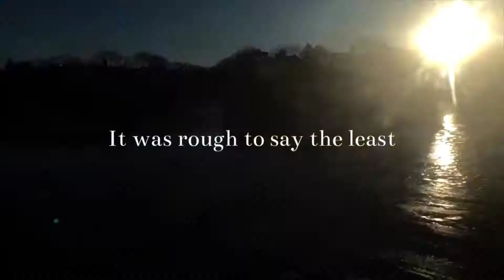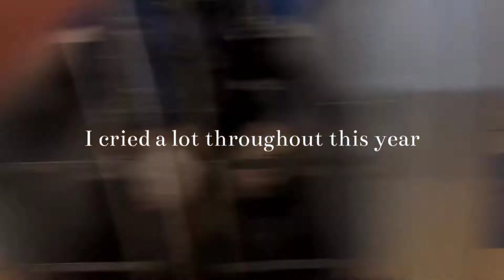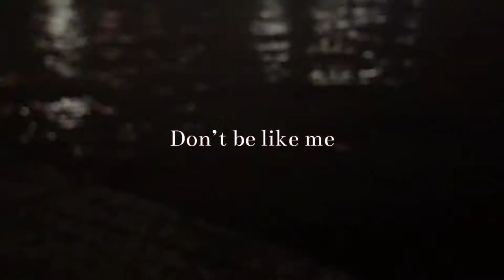The Commute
This story is extremely personal to me, as I struggled a lot this school year as a commuting college freshman. I wanted so badly to fit in and hang out just as everyone else that I knew was. Though the first couple of months were so stressful and full of self pity, I slowly came to realize how truly blessed I was to be in the situation that I was in. I was able to go to an art school in one of the greatest cities filled with insanely creative and talented people. I met my best friend here.

No matter how many times I told myself that I was unlucky to have to trek for two hours in the early morning hours just to make it to class on time, in reality, I was truly, truly fortunate. My parents supported me the best that they possibly could and made it possible for me to travel to the city to learn and grow into a stronger and better self.

So basically what I want to say is this:
Stop pitying yourself. I know my situation wasn't the worst and I can now see that. I was fortunate enough to even afford college and transportation and I couldn't see that. So don't be like me. Think about what you have. Think about who worked so hard so that you can be where you are. I hope this can help encourage others, whether you might be going through the same thing as I did or not. Thank you :)